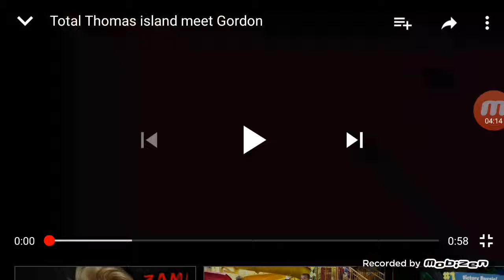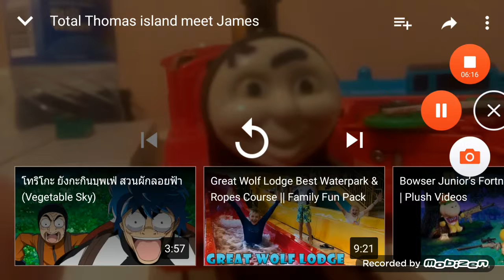Total Thomas Island| Audition tapes Part 1| Cartoons for kids